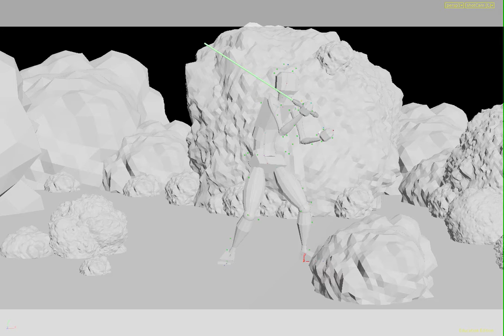Motion Capture Project 1 Previsualization